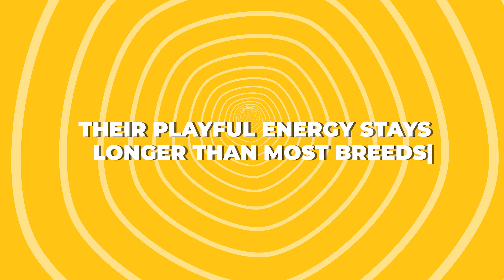6 Ways Golden Retrievers are Different from Other Dogs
Golden Retrievers are one of the most popular dog breeds, but have you ever noticed they seem a little different from other dogs? Whether it's their friendly nature, their love for the outdoors, or their super fluffy coats, there's something special about them. In this video, we’re going to break down six ways Golden Retrievers stand out from other breeds and why so many people fall in love with them.